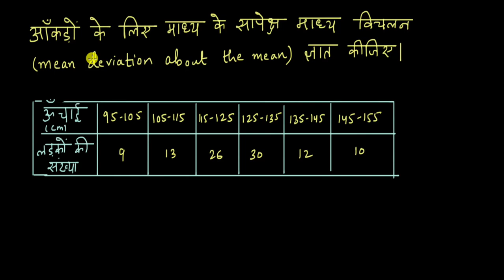माध्य के सापेक्ष माध्य विचलन